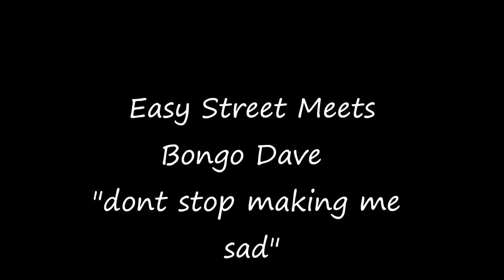easy street meets bongo dave